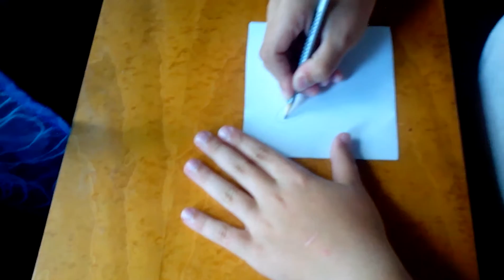Rajz kihivas 3 resz egyben az utolso a sorozatbol.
Csak rajzolok.Majd lesz uj sorozat ok.